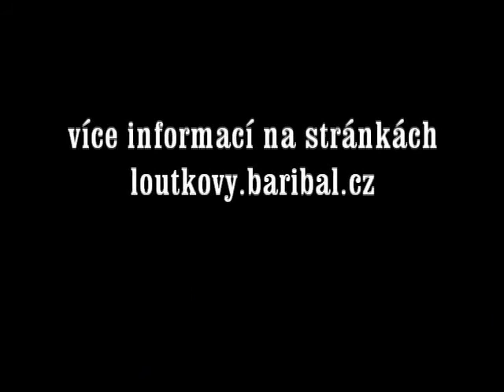Loutkové divadlo Kterak Škréta ke štěstí přišel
Škrétu nejen jako umělce, ale především jako muže vám přiblíží v loutkové pohádkové nadsázce spolek Baribal.
Přijďte se podívat na představení do Valdštejnské jízdárny!
Kdy?
v neděli 9. 1., 13. 2. a 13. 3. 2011 vždy od 16:00
nebo
ve středu 2. 2. a 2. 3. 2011 vždy od 16:00